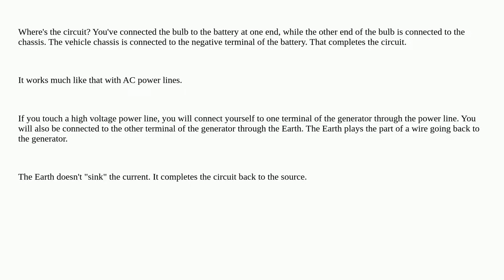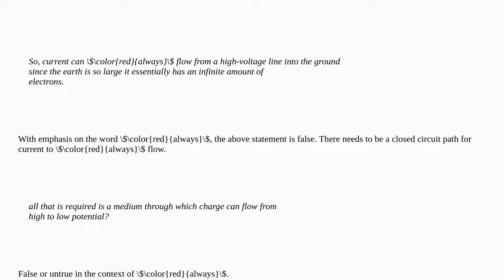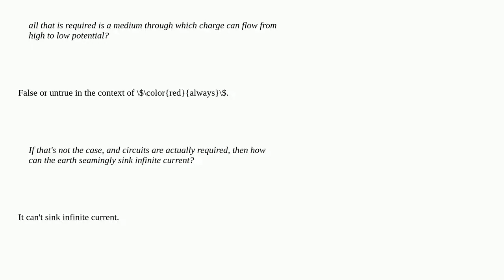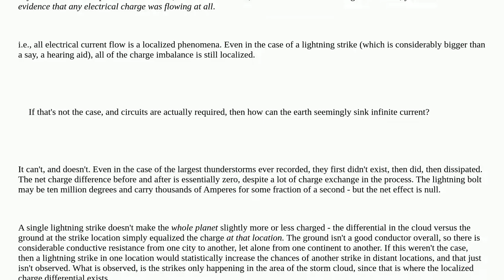"Circuits" - A Convenient Teaching Tool?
A special thanks goes out to the community

  voltage circuits